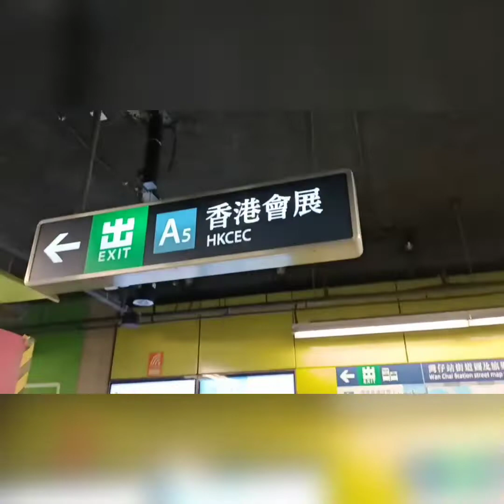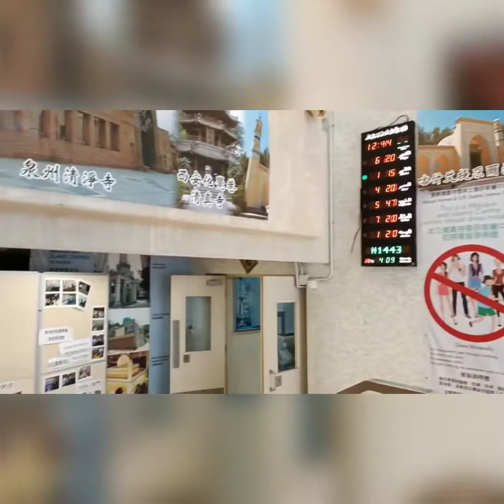ON THE WAY MENUJU MASJID AMMAR DI WANCHAI // UNIQ TV